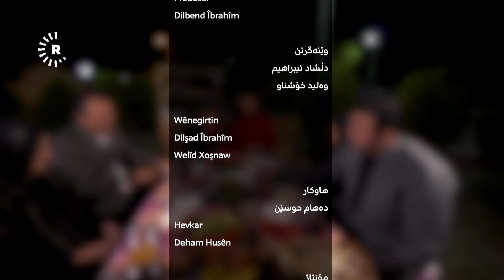دروستکردنی هێلکە و کوارگ